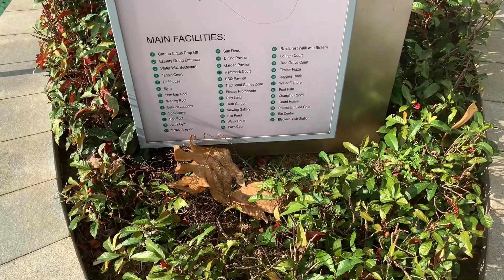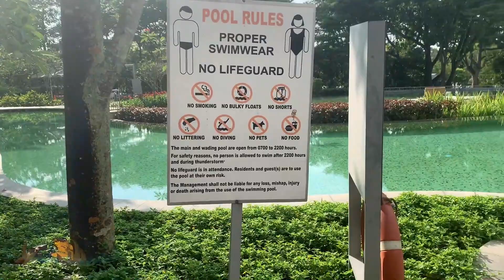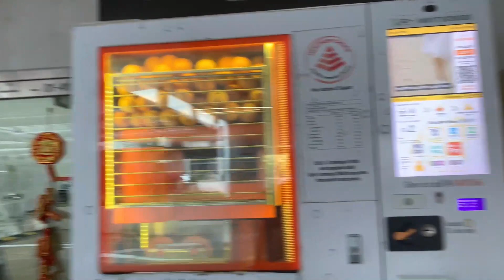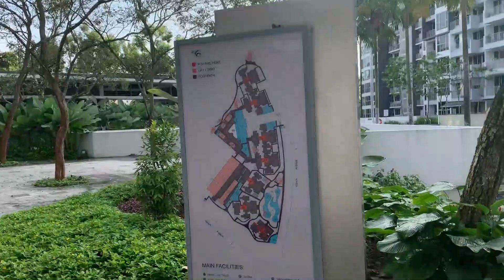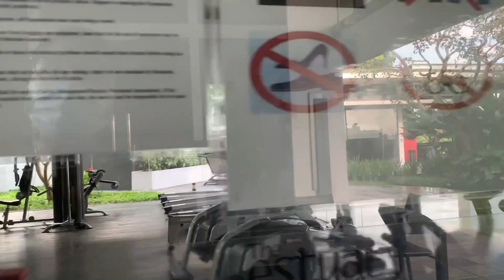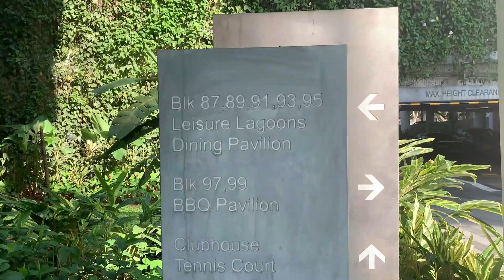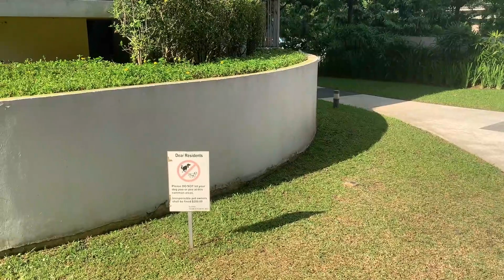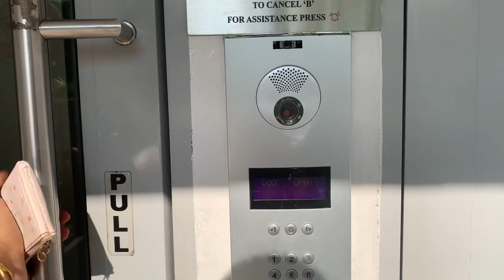My Condo tour in Singapore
In this video, I'm sharing my complete condo tour in Singapore. This tour will show you all the details about my condo, from the location to the amenities.

If you're thinking about buying or renting a condo in Singapore, then this tour is for you! This tour will give you a detailed overview of my condo and the surrounding area, so you can make an informed decision. After watching this video, you'll have all the information you need to make a decision about buying a condo in Singapore!